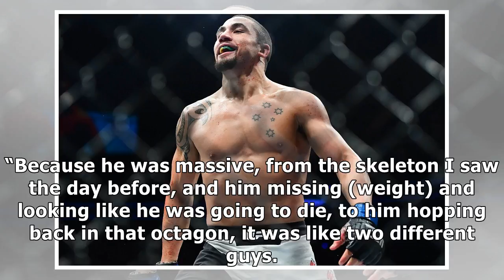'Superhuman' Yoel Romero's quick recovery from rough weight cut? Robert Whittaker has questions